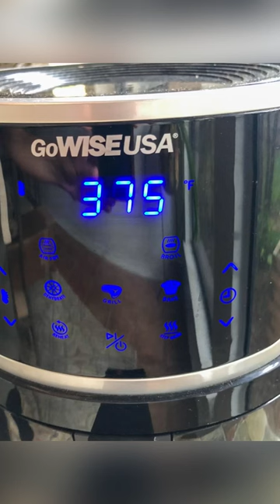Easy Cheesy Air Fryer Zucchini!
Roasting zucchini in your air fryer is super easy! Here we add freshly grated Parmesan cheese for an Easy Cheesy Air Fryer Zucchini!

Cheers!
Grace